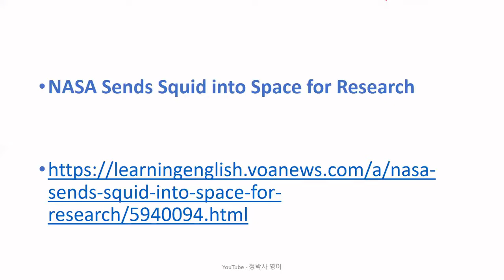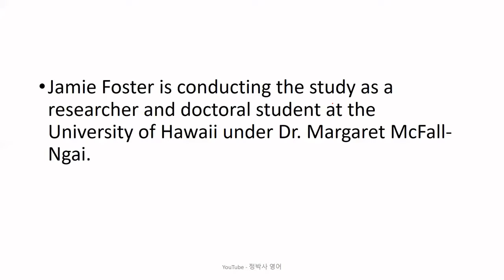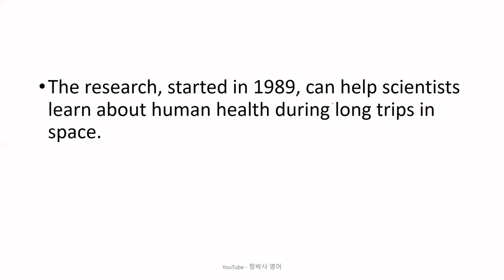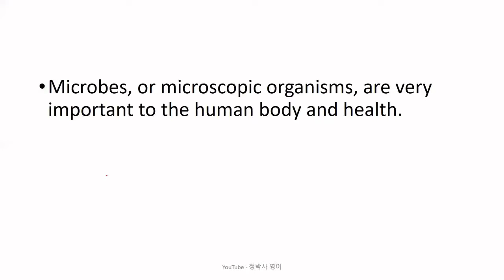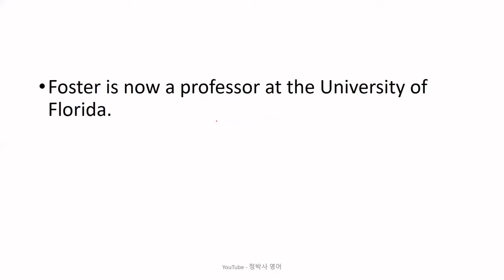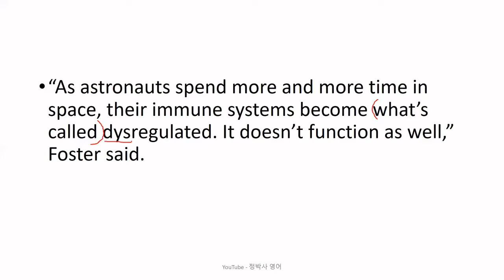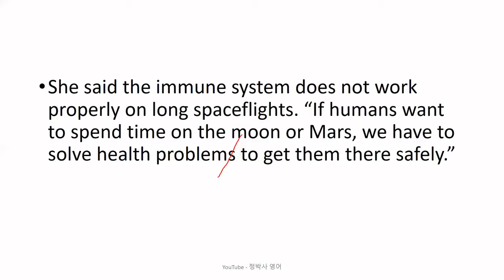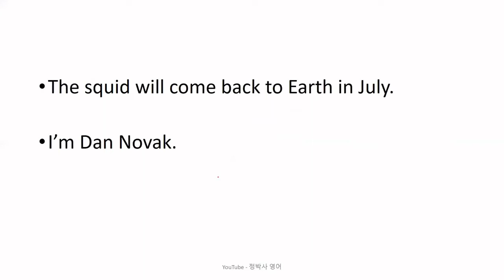[영어공부/영어독해] 무중력상태가 면역체계에 미치는 영향을 연구하기 위해 오징어를 우주에 보낸 미항공우주국 - 영어뉴스/영어청취 {영어실력, 노력하는 만큼 느는 법}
[2276] NASA Sends Squid into Space for Research (June 28, 2021)

1. 원어민 뉴스 파일을 여러 번 듣습니다. 들으면서 무슨 내용인가, 한 문장 한 문장 짚어 봅니다.
2. 제 강의를 듣습니다.
3. 내용을 완전히 이해했다고 생각하면, 지문을 소리 내어 읽고, 가능하면 녹음을 해서 들어봅니다.
4. 짧은 내용 혹은 한 문장을 여러 번 반복해서 듣거나 읽는 것 보다는, 긴 지문을 끝까지 한 번이라고 듣고 읽는 것이 효과적입니다. 다양한 지문을 접하는 것이 좋습니다.
5. 독해, 청취 혹은 스피킹이 안 된다는 것은 단어가 부족하다는 뜻입니다. 단어학습은 영-영 으로 하는 것이 장기적으로 좋습니다. 제가 직접 만든 을 추천합니다.
6. 하루에 제 강의 하나로 1 시간 정도 투자한다고 보면 합리적인 계획일 것입니다.